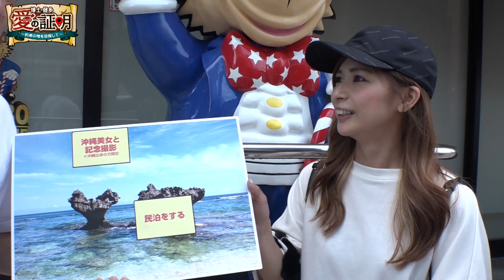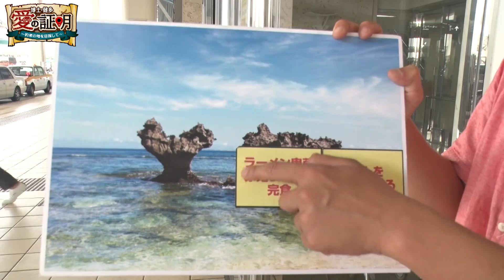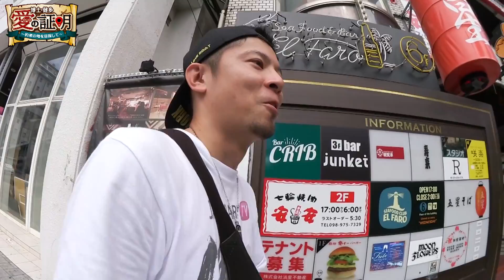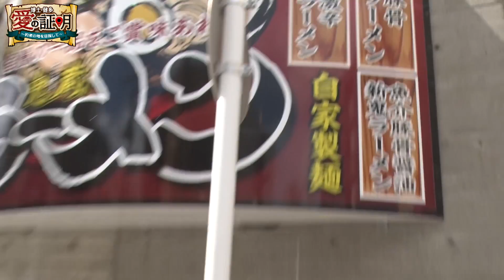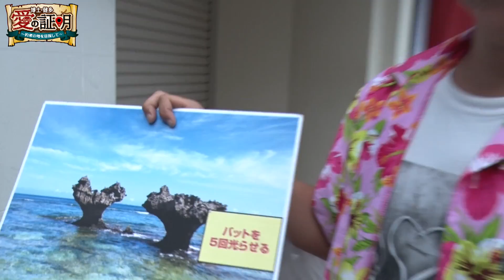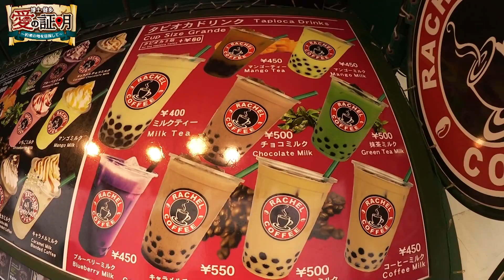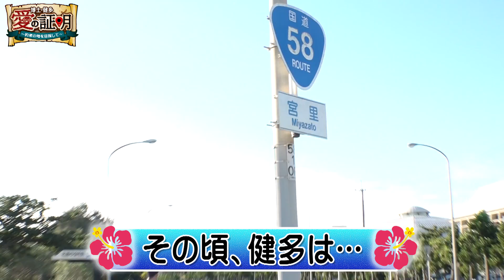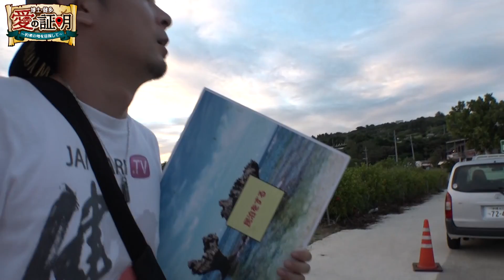博士・健多 愛の証明 #4 〜感動のフィナーレ〜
本島に舞い戻ってきた博士・健多。ヒッチハイク&徒歩で約束の地を目指す。残された時間はあとわずか…果たして2人はタイムリミットまでに出会えることができたのか！？